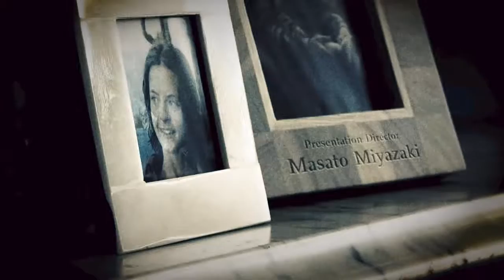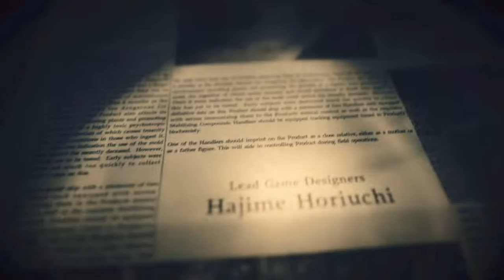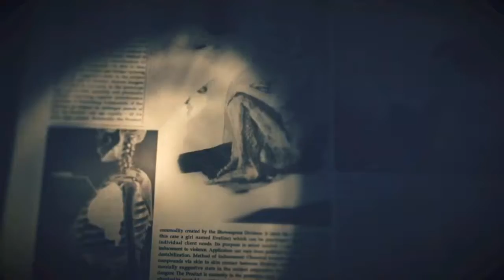Biohazard Resident Evil 7 The Ending Gameplay Walkthrough - Save Mia Ending